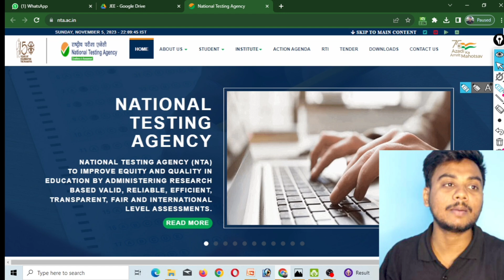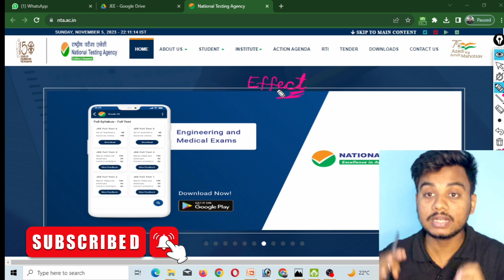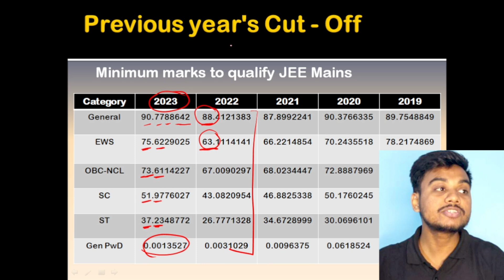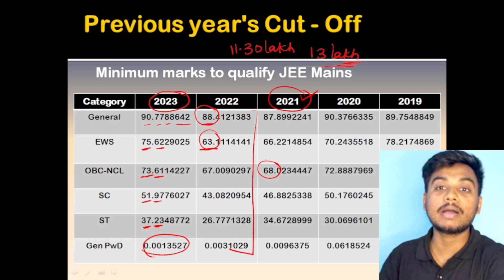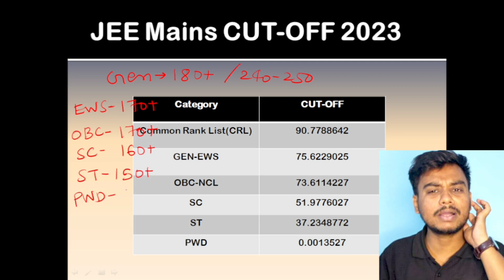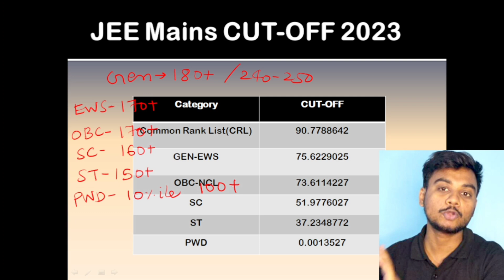Safe Score🔥: JEE Main 2024 Cut off | JEE Main 2024 Marks Vs Percentile | Latest News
Use Code " DIWALI20 " On Physics Wallah Books/Store.